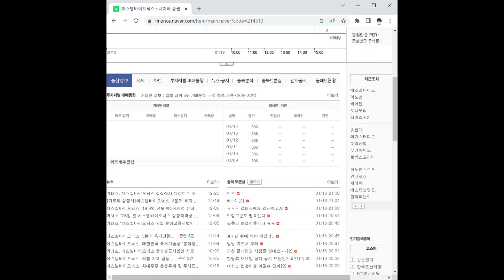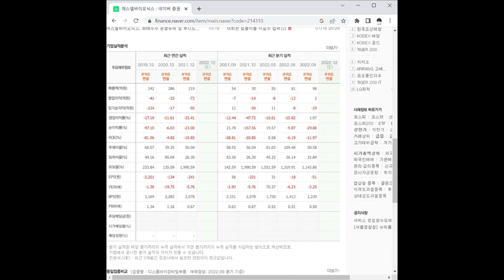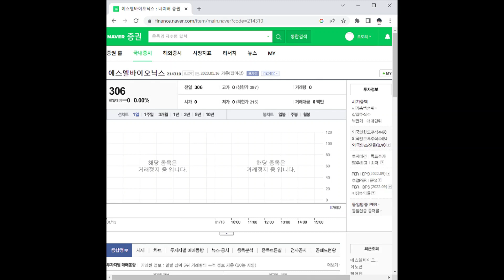에스엘바이오닉스 주가 전망 및 차트 분석